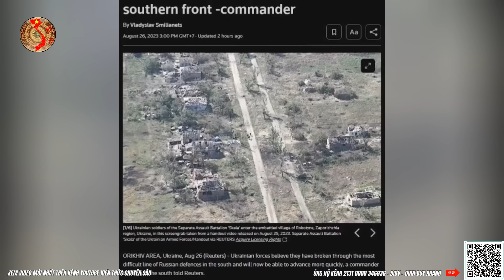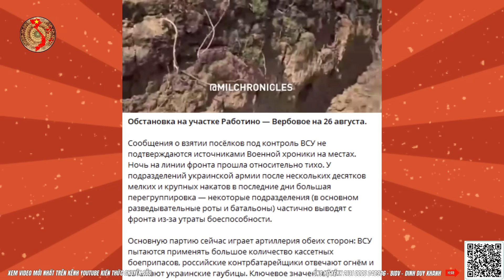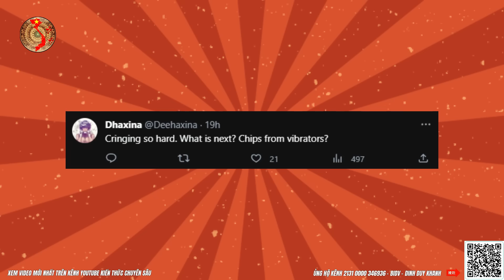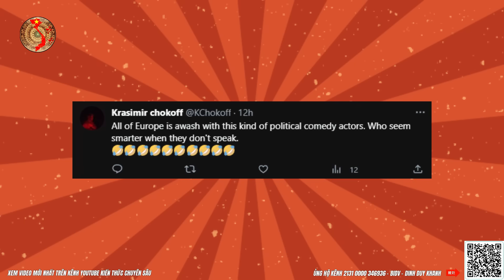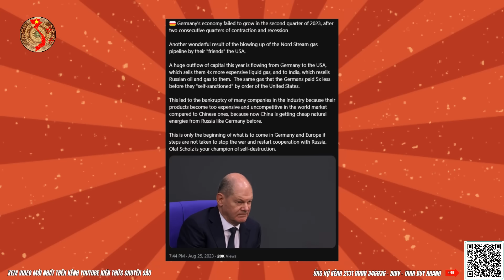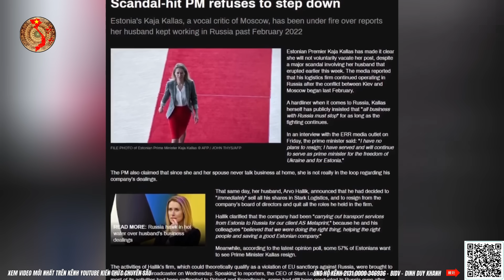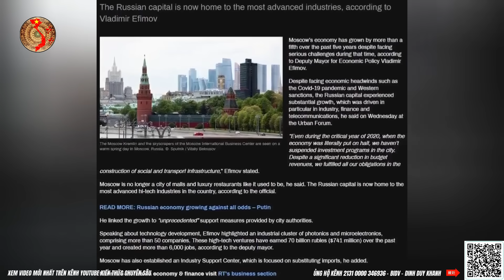Rung Chuyển NATO...Ngã Ngửa EU...Nga Cũng Phải Hãi | Kiến Thức Chuyên Sâu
Rung Chuyển NATO...Ngã Ngửa EU...Nga Cũng Phải Hãi
Nóng: Kiev Cắm Cờ Tái Chiếm Crimea...Trên Internet
Nội dung chính video tối ngày 26 tháng 08:
1. Cập nhật tin tức, tình hình chiến sự Nga - Ukraine mới nhất
2. Không ngờ Đức và Estonia lại có thể phát biểu "hay" như vậy
3. Người Nga cũng phải "bái phục" giới tinh hoa Châu Âu
4. Phân tích bình luận từ kênh youtube Kiến Thức Chuyên Sâu